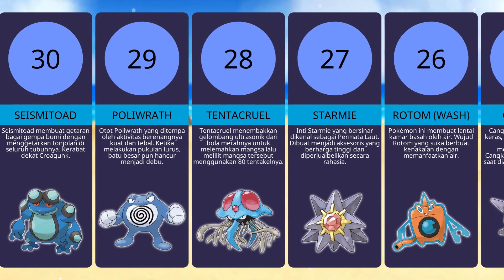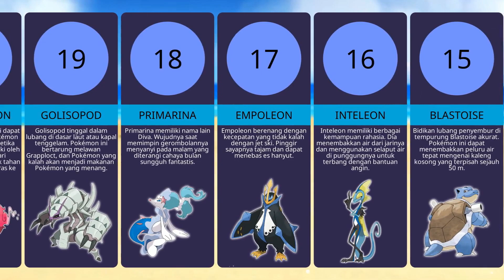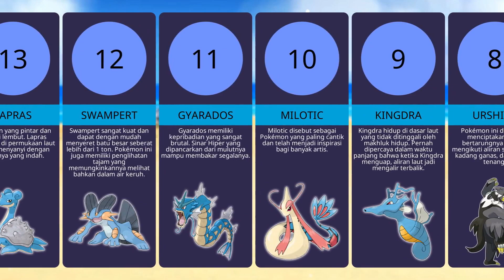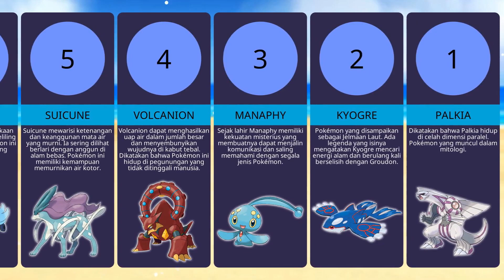TOP 30 POKEMON TIPE WATER TERKUAT | Pokemon Ranking Indonesia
Siapa sajakah 30 Pokemon WATER Type terkuat sepanjang sejarah?
(Posisi 30 = Terlemah
Posisi 1 = Terkuat)